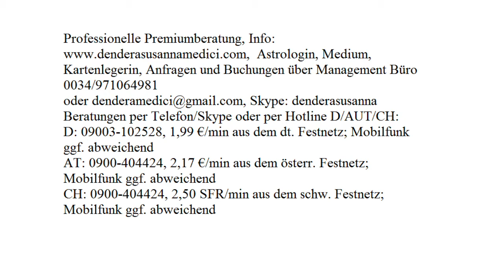Tägliche Glücksenergie: 08.08.2017 (Dienstag)